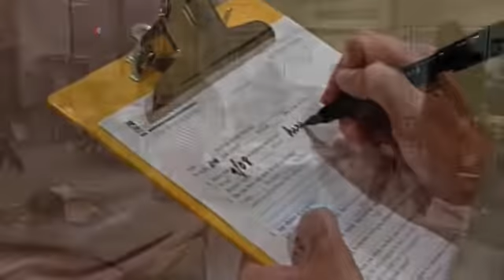El asma infantil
El asma es una enfermedad que ocasiona inflamación y estrechamiento de las vías respiratorias en jóvenes y adultos.